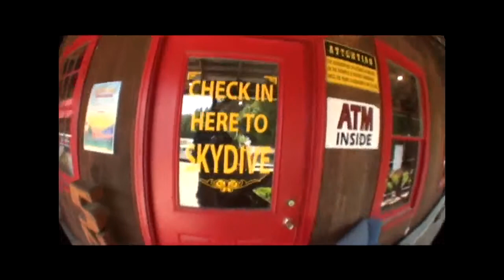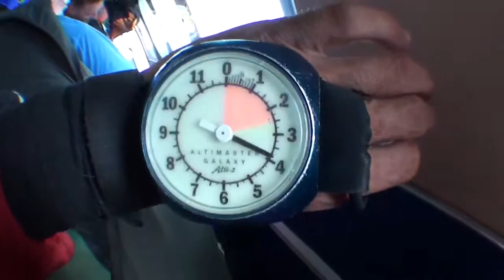Skydive New England Presents: - Heather's Skydive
Heather's Skydive - Skydiving Video